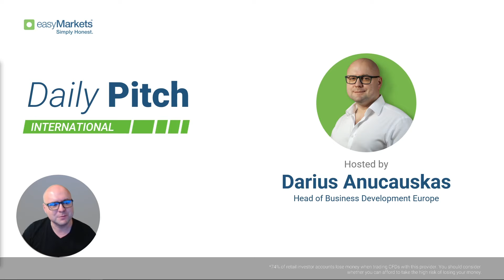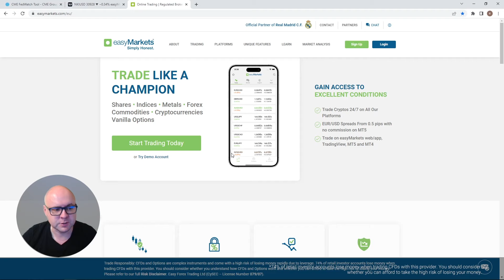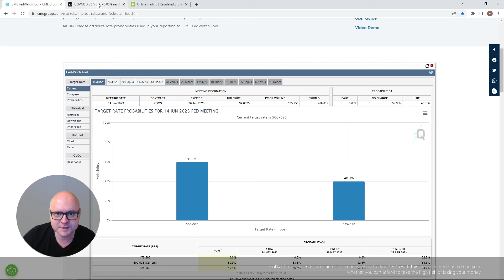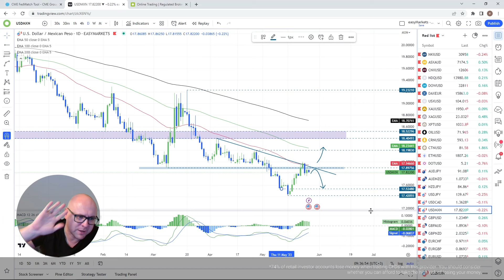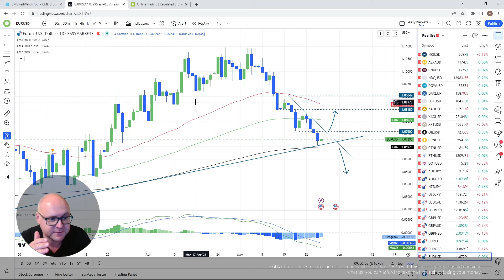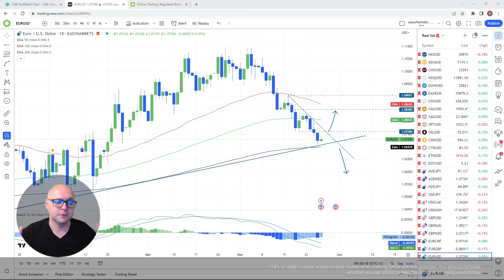The Fed Will Have Its Eyes On The PCE Today - Daily Pitch Int. with Darius Anucauskas Ep. 53